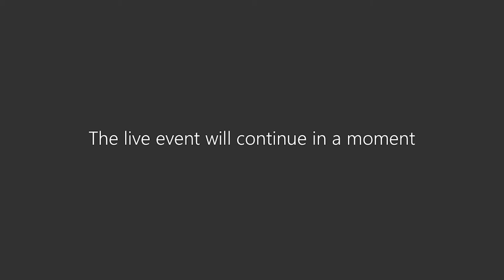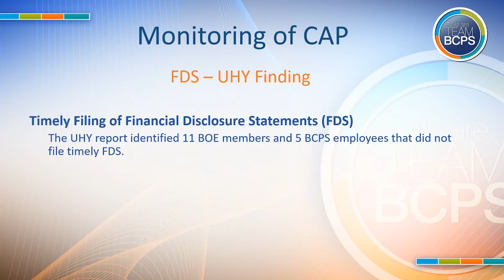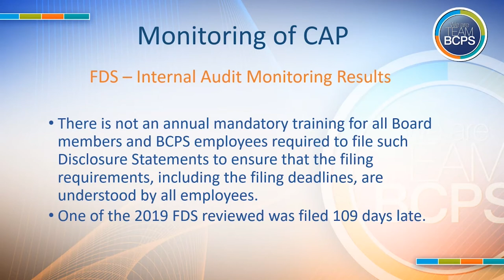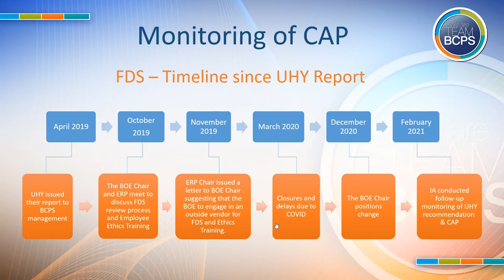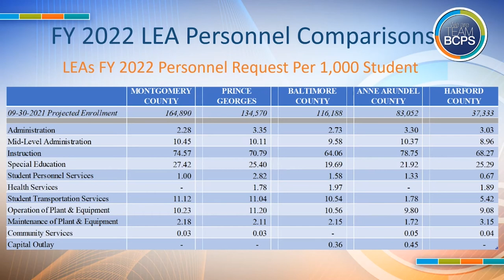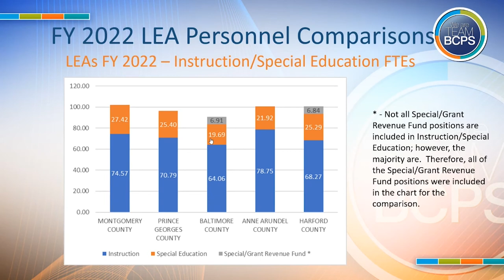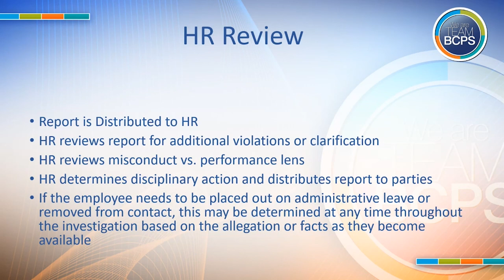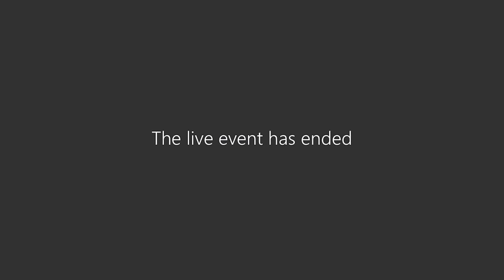3 16 21 Audit Committee